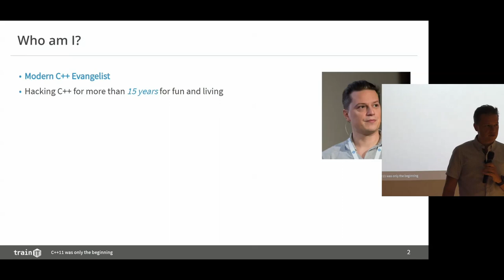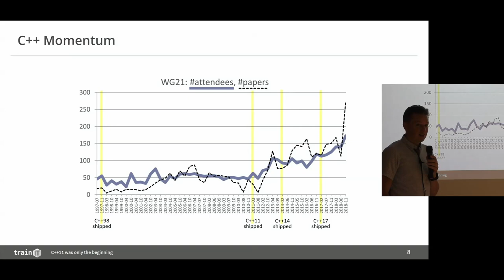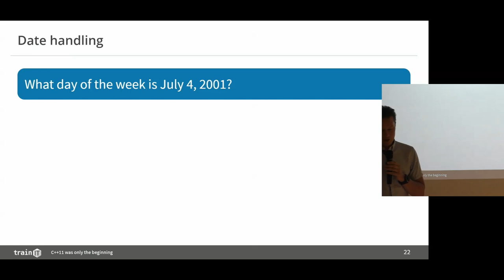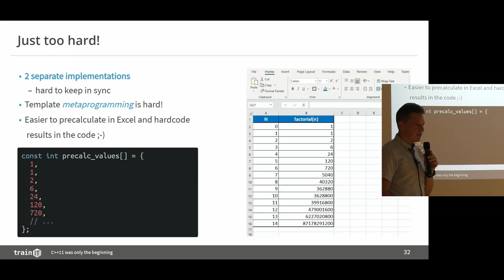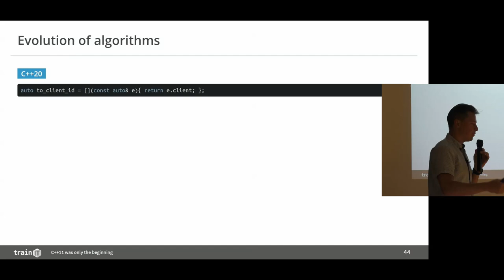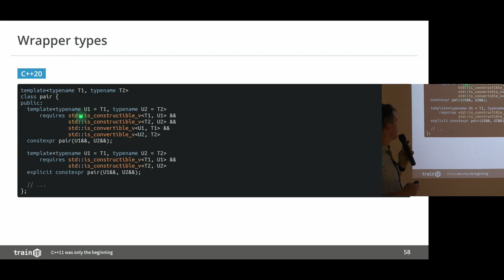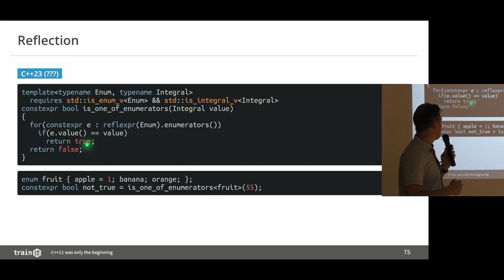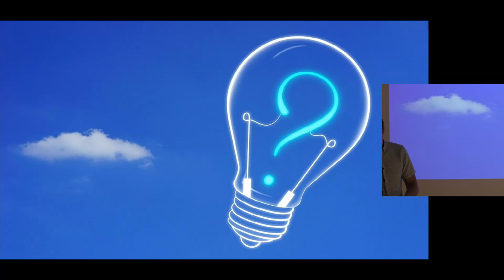[MUC++] Mateusz Pusz - "C++11 was only the beginning"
C++ is the fastest programming language in the world, and it leaves no room for other languages below it (except assembler). That is why it gets more attention now than ever before. As a result, we observe an increasing speed of the C++ language evolution. C++11 was a game changer, but now it is considered an "old" language already. C++14 and C++17 provided many improvements that allow us to write portable, safer, and faster programs in a shorter time. The resulting source code is easier to reason about and maintain. Moreover, the C++20 is coming soon, and it is going to be a game changer again.

In my talk, I provide a few typical legacy code examples that most of us write every day. I describe how those samples evolve with the changes introduced in the subsequent C++ language releases ranging from C++11 up to the major groundbreaking features of upcoming C++20. During the talk, the audience will learn how much easier, more robust, and safer is the code written using modern tools that we get with every new C++ release.

Mateusz is a software architect, chief engineer, and security champion with more than 15 years of experience in designing, writing and maintaining C++ code for fun and living. C++ consultant, trainer, conference speaker, and evangelist focused on Modern C++. His main areas of interest and expertise are code performance, low latency, stability, and security.

Mateusz worked at Intel for 13 years, and now he is the head of the C++ Competency Center at EPAM Systems. He is also a founder of Train IT that provides dedicated C++ trainings and consultant services to corporations.

Mateusz is a contributor and an active voting member of the ISO C++ Committee (WG21) where, together with the best C++ experts in the world, he shapes the future of the C++ language. He is also a co-chair of WG21 Study Group 14 (SG14) responsible for driving performance and low latency subjects in the Committee. In 2013 Mateusz won “Bench Games 2013” – worldwide competition in the C++ language knowledge.